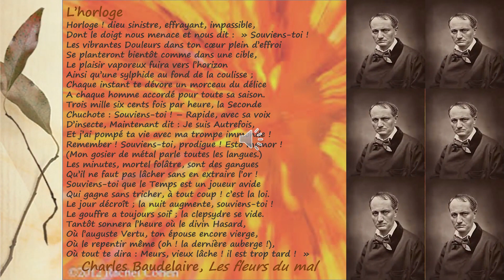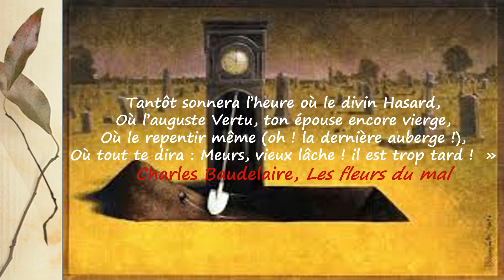L'Horloge Charles Baudelaire poème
L’horloge
Horloge ! dieu sinistre, effrayant, impassible,
Dont le doigt nous menace et nous dit :  » Souviens-toi !
Les vibrantes Douleurs dans ton cœur plein d’effroi
Se planteront bientôt comme dans une cible,
Le plaisir vaporeux fuira vers l’horizon
Ainsi q u ’une sylphide au fond de la coulisse ;
Chaque instant te dévore un morceau du délice
A chaque homme accordé pour toute sa saison.
Trois mille six cents fois par heure, la Seconde
Chuchote : Souviens-toi ! – Rapide, avec sa voix
D’insecte, Maintenant dit : Je suis Autrefois,
Et j’ai pompé ta vie avec ma trompe immonde !
Rem e m ber ! Souviens-toi, prodigue ! Es t o  m e m or !
(Mon gosier de métal parle toutes les langues.)
Les minutes, mortel folâtre, sont des gangues
Q u ’il ne faut pas lâcher sans en extraire l’or !
Souviens-toi que le Temps est un joueur avide
Qui gagne sans tricher, à tout coup ! c’est la loi.
Le jour décroît ; la nuit augmente, souviens-toi !
Le gouffre a toujours soif ; la clepsydre se vide.
Tantôt sonnera l’heure où le divin Hasard,
Où l’auguste Vertu, ton épouse encore vierge,
Où le repentir même (oh ! la dernière auberge !),
Où tout te dira : Meurs, vieux lâche ! il est trop tard !  »